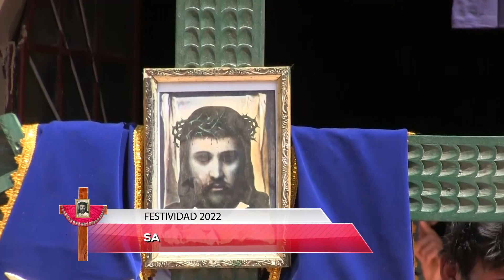Pirque 03 de mayo 2022 misa central y otros.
02 Pique 2022.mp4